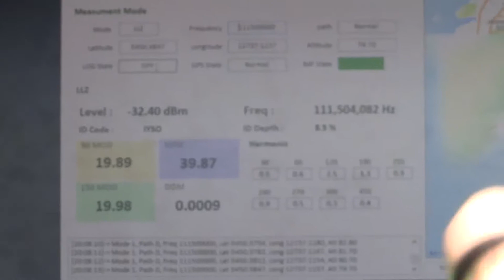한국공항공사, 항행안전시설 점검 드론 상용화!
항공기 안전을 위해서 앞으로 많은 활약을 펼칠 드론 디바(DIVA)의 행보를 기대해주세요!